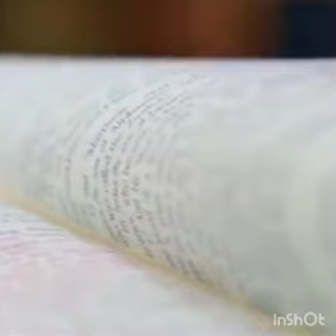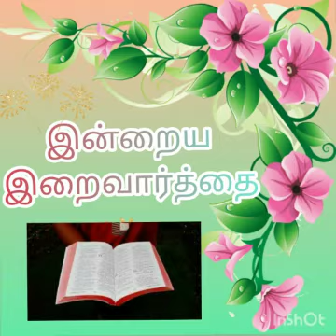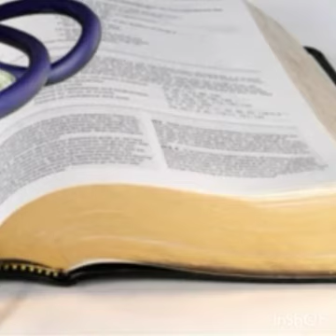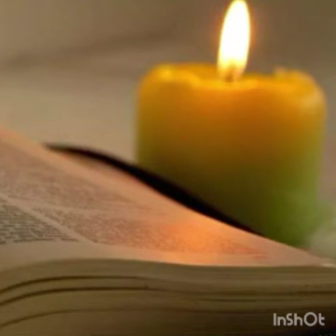நாளும் ஒரு நற்செய்தி /Today's bible verses in Tamil 29.07.2021.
To walk in the light of the Lord listen to His voice and share it.